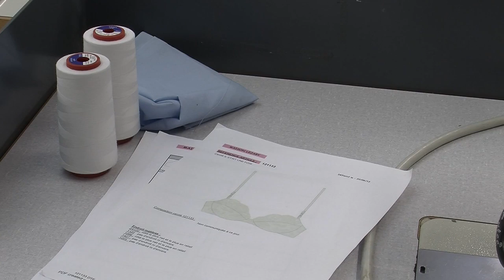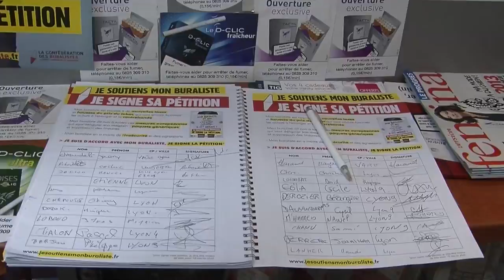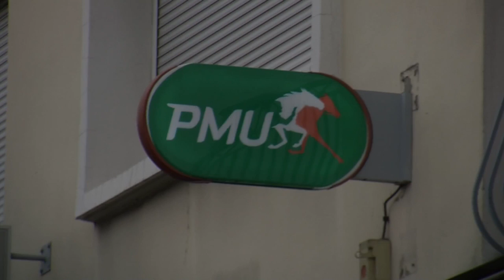ISCPA Lyon : JT du 15 janvier 2013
Dans le cadre de leur spécialisation TV, les étudiants en troisième année de journalisme à l'ISCPA de Lyon vous proposent leur résumé de l'actualité lyonnaise en images.
Au sommaire de ce premier numéro :
- Les anciennes "Lejaby" ont repris leur activité
- Les buralistes mécontents des nouvelles politiques anti-tabac
- Lyon se prépare à l'arrivée de la neige...
- ... des conditions hivernales qui profitent aux commerçants
- Rencontre au festival Ré-Génération